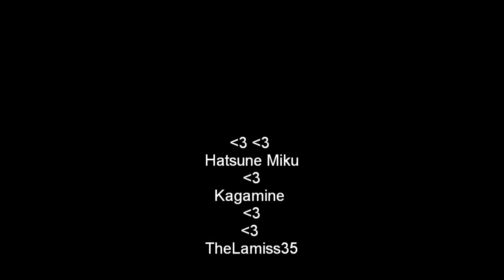Vocaloid-x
Hatsune Miku